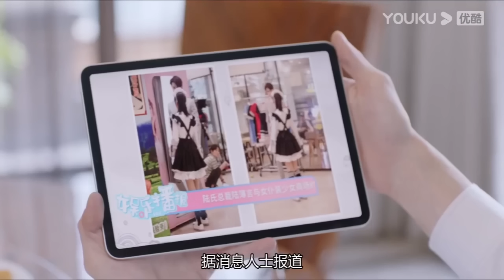速看|灰姑娘舌頭被燙傷，霸總親自為灰姑娘上藥，看著她可愛的樣子忍不住俯身吻了下去【约定期间爱上你速看5 4Love In Time】